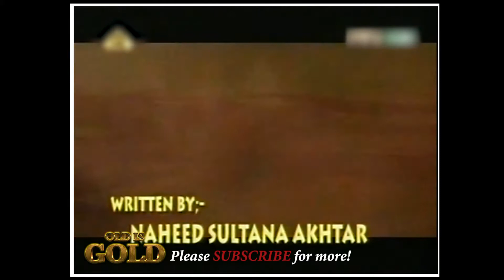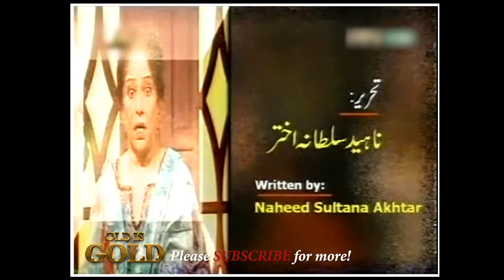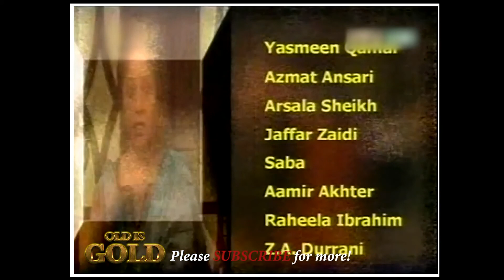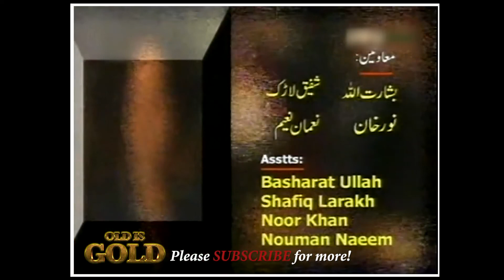Hawa Rait Aur Aangan Episode 2 PTV Home Classics Old Superhit Drama